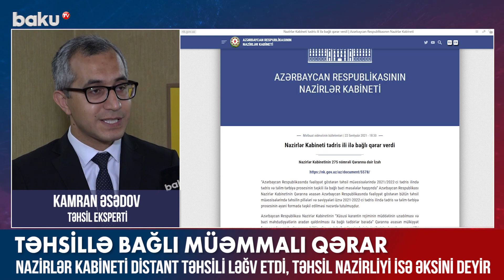Təhsillə bağlı müəmmalı qərar - Baku TV